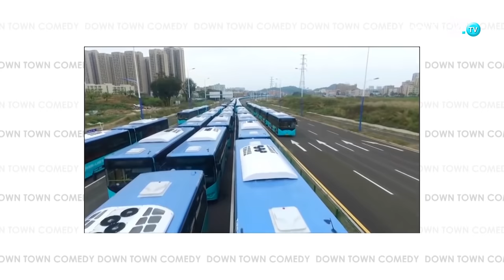MARJAN GJORGJIEVSKI - DOWNTOWN COMEDY EP.15